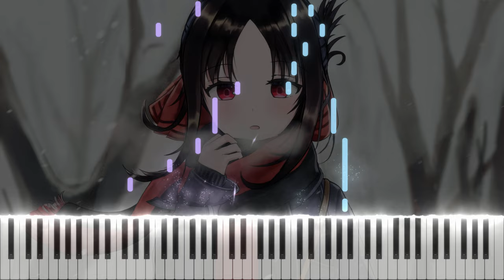Piano Tutorial - Kaguya-sama OST - Kansetsu Ki... (ft. "Winter Sonata")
Here's the tutorial for my cover of 'Kansetsu Ki. ' (間接キ. ) from "Kaguya-sama: Love is War". The soundtrack is a parody of Winter Sonata's theme song - 'From the Beginning Until Now' - so I decided to play this as well in an extended version. Hope you find this useful!